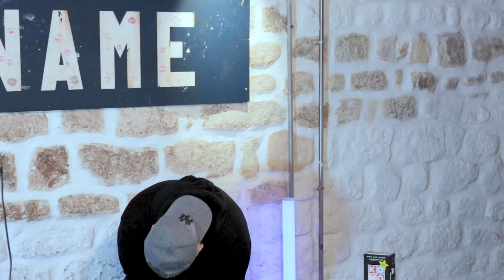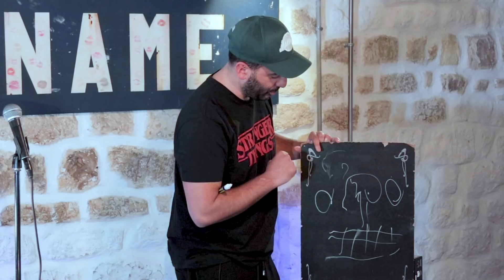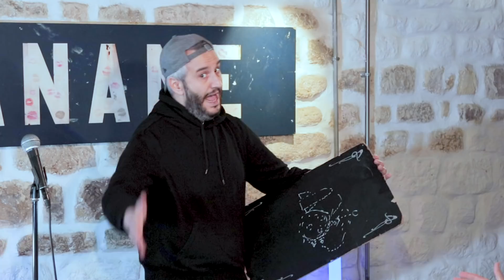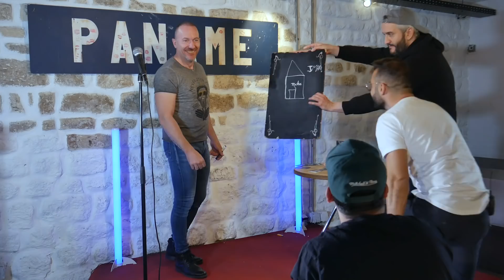Le meilleur jeu à faire entre potes (objectivement)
On espère que vous prendrez autant de plaisir à regarder cette vidéo qu'on en a eu à la faire ! On a joué à Komojo. Un jeu dans lequel on doit faire deviner des mots en décrivant, mimant ou dessinant. On a proposé à Farid Chamekh et John Eledjam de venir et ça a donné... ça 😂

Pour acheter le jeu c'est ici ➡️
Merci au Paname pour l'accueil !